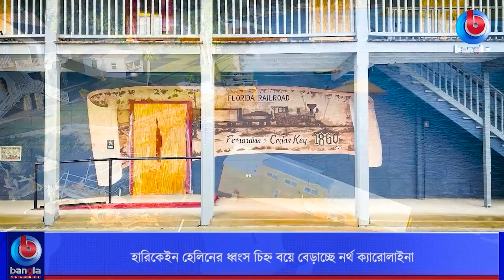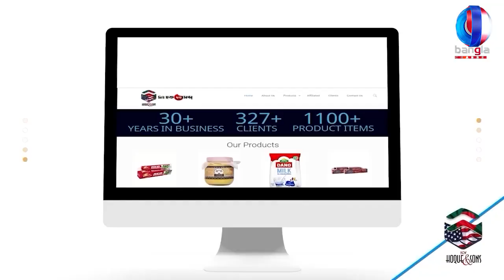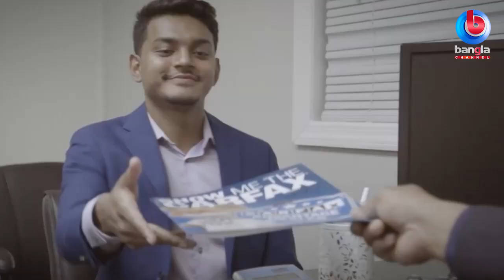Bangla Channel Songbad | 02 October 2024 | Bangla Channel NY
🌟 বিস্তারিত: Bangla Channel Songbad | 02 October 2024 | Bangla Channel NY

🌟  যোগাযোগের ঠিকানা:
Bangla Channel